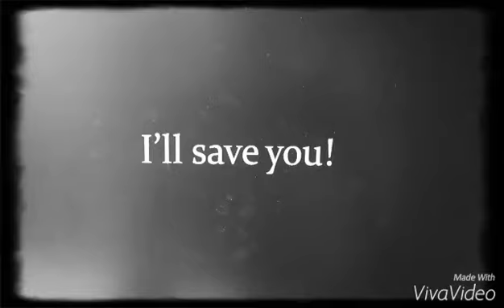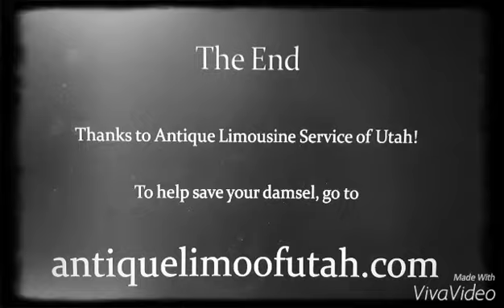The Damsel in Distress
A short silent film about a Damsel in distress and her hero.

Thanks to Antique Limousine Service of Utah and their 1936 cadillac! Here is their page if you need a lift:

Antiquelimoofutah.com